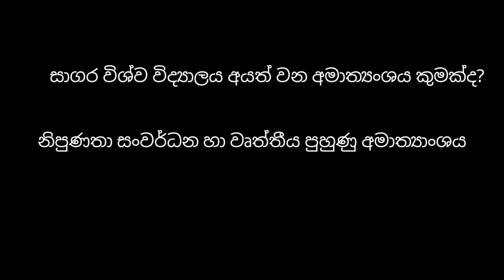ගුරු විභාගය ජයග්‍රහණය සඳහා අත්‍යවශ්‍ය සාමාන්‍ය දැනීම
guru vibhaga jaya teaching exam